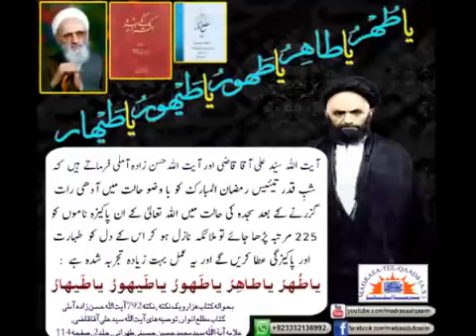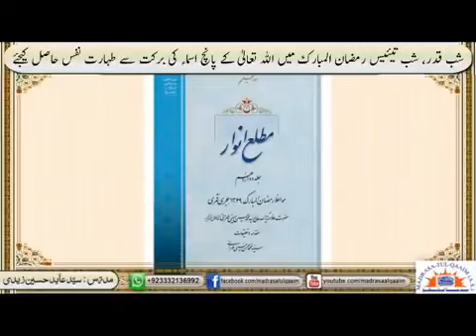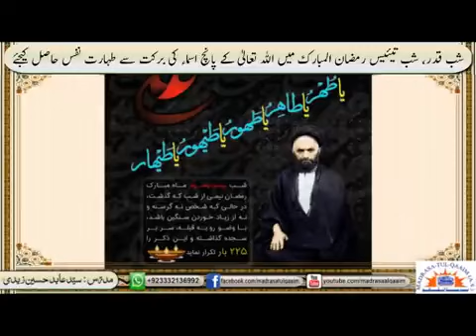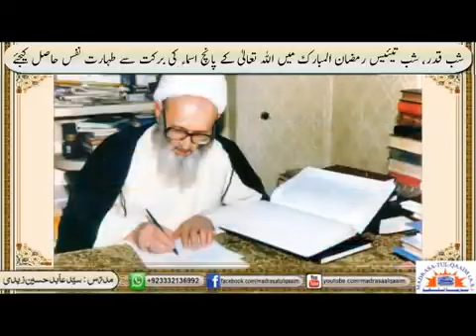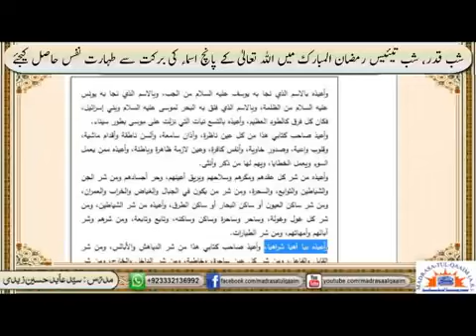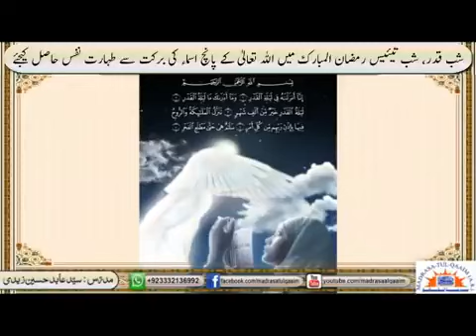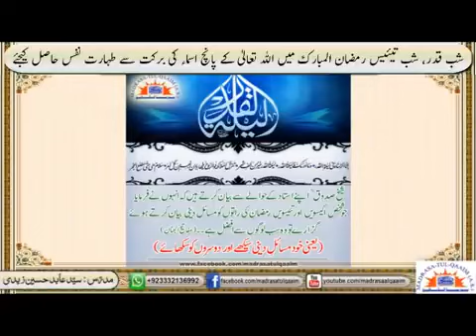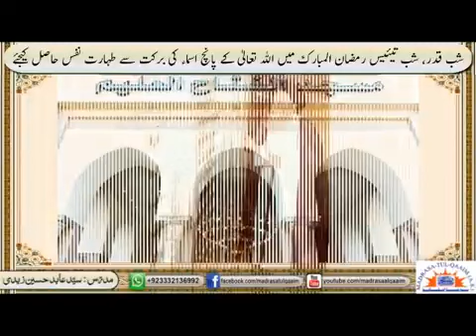شبِِ قدر، شبِ تیئیس رمضان المبارک میں اللہ تعالی کے پانچ اسماء کی برکت سے طہارت نفس حاصل کیجئے